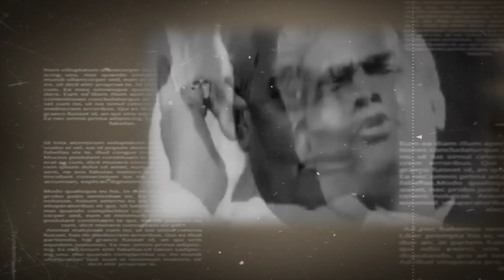अटल लौट कर आना //Atal bihari Bajpeyi song/श्रद्धांजलि गीत//singer barunbabul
अटल लौट कर आना //Atal bihari vajapeyi song/श्रद्धांजलि गीत//singer barunbabul